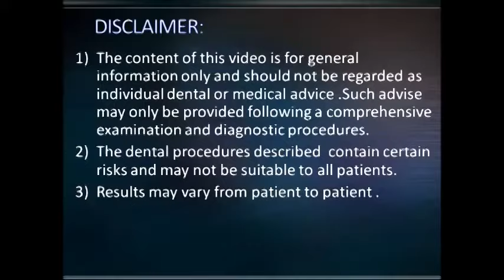cryers and forceps extraction of buccoverted upper 3rd molar